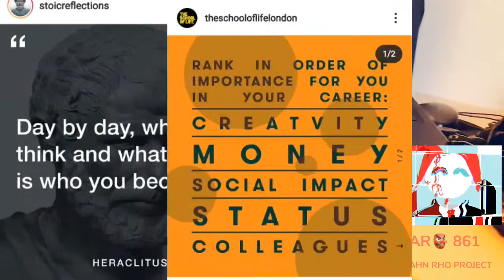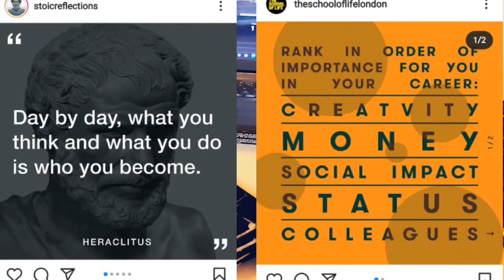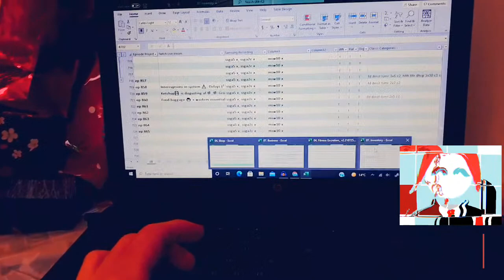Grocer ಠ _ಠ 🥧 $65/3 × Bag fin 👝 c1 c2 c4 -- 👺861 💀53.6%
Live streams 🎥, 7X / week on Pragmatism 🧠. 1000 Days Time capsule ⏳💊 -- The Ahn Rho 👺 Proj.

1 of 2 streams today:

Keep up-to-date as we grow over these 3 years.

This stream was created in part with PRISMLiveStudio on my Samsung Galaxy A5.

↓↓ -- Welcome to The Ahn Rho Project -- ↓↓

1000 Days to Live ☠️. Time capsule ⏳💊, and IRL game analog 🎮.
Philosophy in practice 🎭, the Human Encyclopaedia 🤯📚.
Destroying + rebuilding myself from scratch 🛠.

IG, Soundcloud. Join the roast 🔥.
Drop by, visit, say hi 🤗.

 -- The Ahn Rho Project --

Welcome to the Ahn Rho 👺 project: A self-therapeutic multimedia project to solve all the problems and insecurities in my life (-ve). And a self-improvement process reaching the goals and ambitions that I've set for myself and others (+ve).

Channel is a time capsule ⏳ of me struggling to manage all the hundreds of factors in life. Be they health and finance, relationships and friends, hobbies and objects, learning and careers, and so on. It's my story 📜, the watching of a character or NPC in real life (IRL) try to survive and succeed.

1000 Days til Death ☠️. Philosophy in practice 🧠, Life as a game 🎮. The Human Encyclopaedia 📖.

The Ahn Rho brand, character, and all derivative works are protected trademarks of The Ahn Rho Project.

 -- Algorithmic Variables --

8X segments today, incl Background music, Video editing, Schedule delays, Organizations, Relationships, Inventory receipts, Time management, You the viewer, and Main message. 20/03/11/06/38

Keyword Tags --
autobiography clean detox film filmmaking experiment resource cbt behaviour psychology practice philosophy personal problem solution life ahnrho winter youtube fb twitch livestream stream mess job work employment health disease nutrition biz business finance money photography photo digital electronic device grocery food cooking cuisine books learning management time rush vlog therapy stories storytelling discipline chaos people relationship environment engineer research science sci inventory gift diy irl ahn rho

 -- Attribution, Appreciation, & Acknowledgements --

Check channels browse music support these artsists and creators show some appreciation

Original Source Materials from ARP #150

Syracuse Journal of Science and Technology Law, (2019). Retrieved Dec. 9, 2019.

Syracuse Journal of Science and Technology Law, (2019). Retrieved De